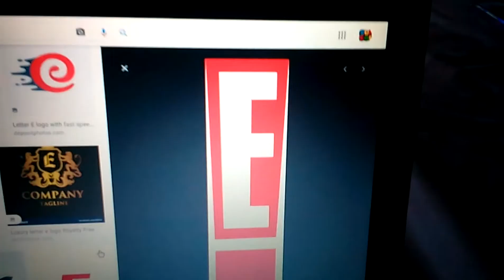(For Zeineb Gacha Games //Zeineb17 The True Real One) E E E Intro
EEEEEEEEEEEEEEEEEEEEEEEEEE